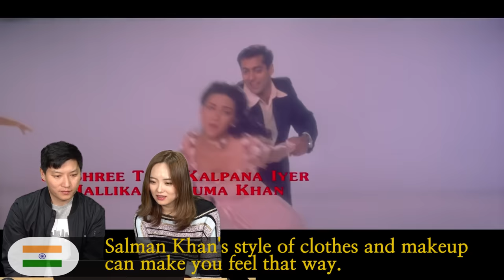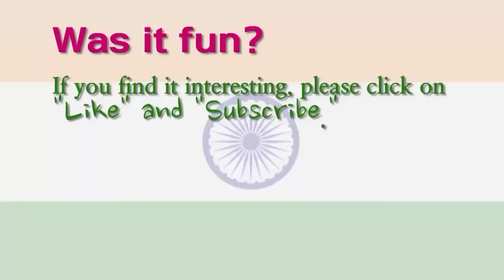'Hum Saath Saath Hain' reaction by korean | Salman Khan | Saif Ali Khan | Karishma | Sonali | Tabu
Today, Koreans are reacting to the music video of the movie "Hum Saath Saath Hain." Many famous actors and actresses look different 20 years ago.